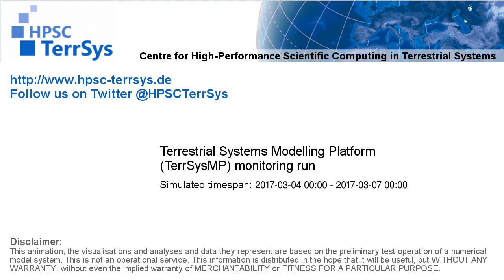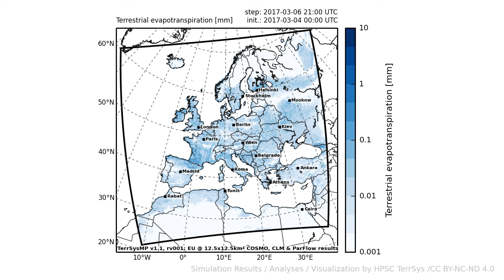TerrSysMP monitoring run 2017-03-04 - terrestrial evapotranspiration - Europe (72h)